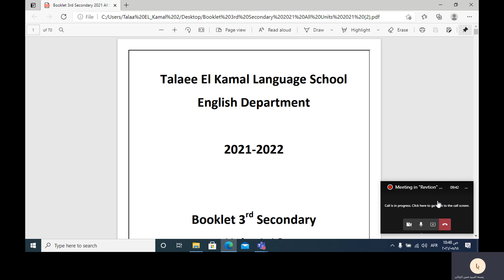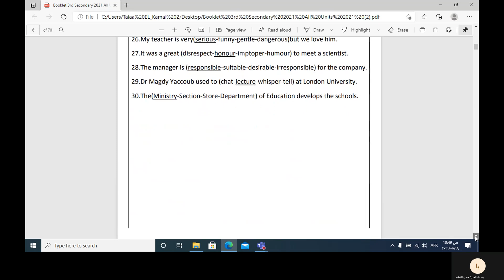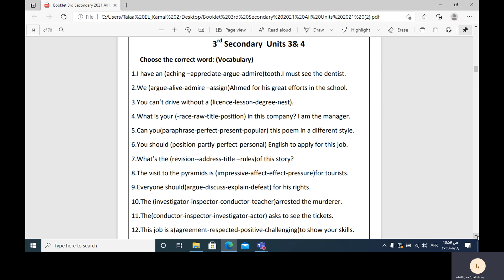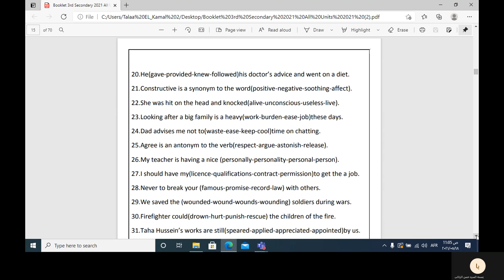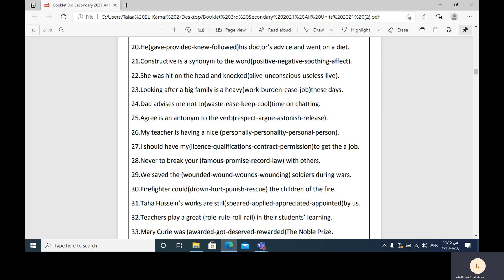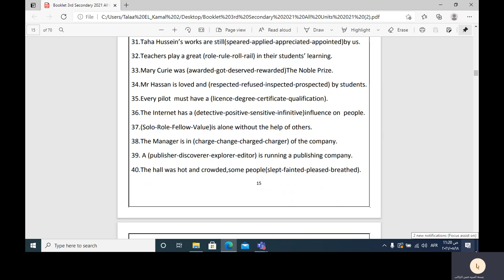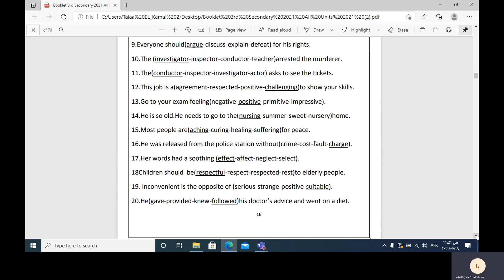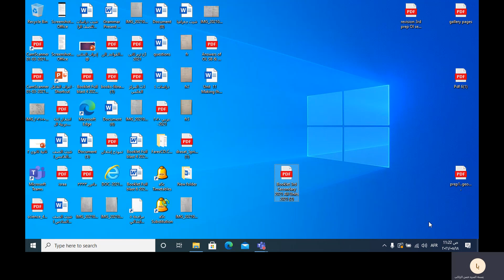Meeting in Revtion Mr Ali 3ٍSec English